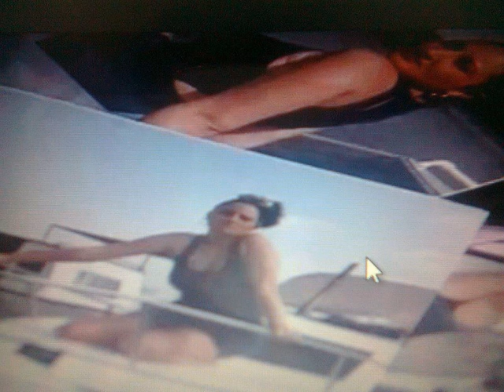Mira Belic-bices moj MEGA HITT